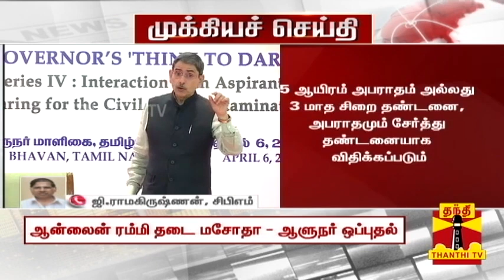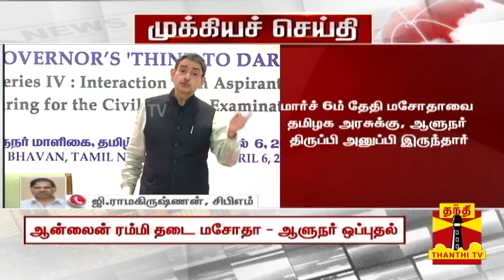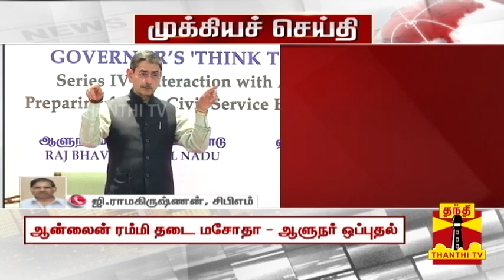இனியாவது ஆளுநர் திருந்துவாரான்னு பார்ப்போம்?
இனியாவது ஆளுநர் திருந்துவாரான்னு பார்ப்போம்? - தோழர் ஜி.ராமகிருஷ்ணன், அரசியல் தலைமைக்குழு உறுப்பினர் CPIM Tamilnadu TNGovt OnlineRummy BannedOnlineRummy TNGovernor RNRavi கம்யூனிஸ்ட் கட்சியின் செய்திகளைப் பெற தொடருங்கள்...